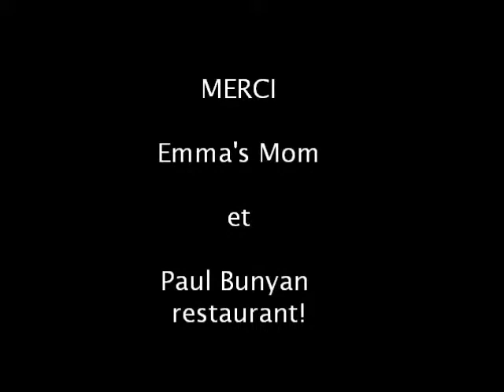au restaurant 2.wmv